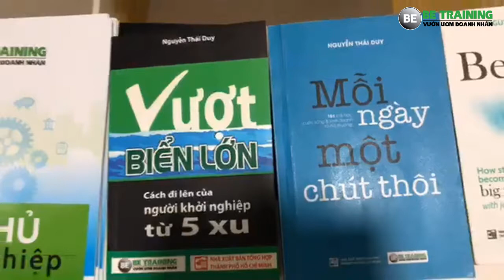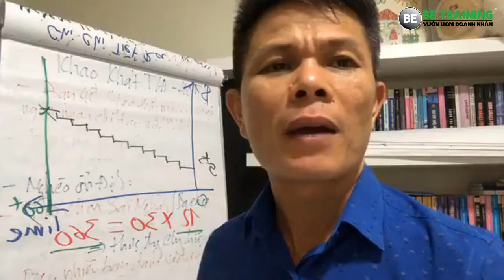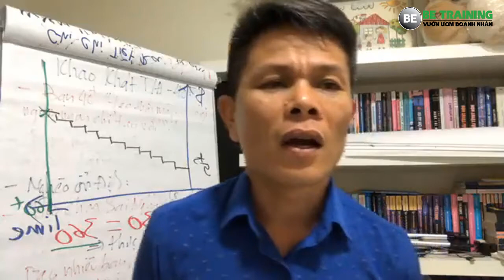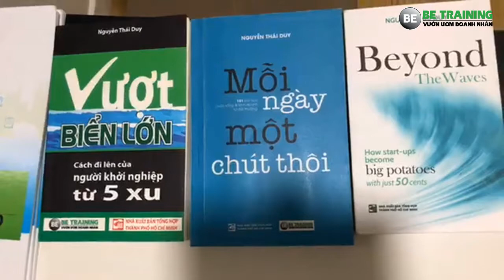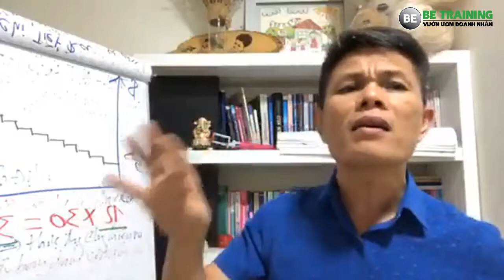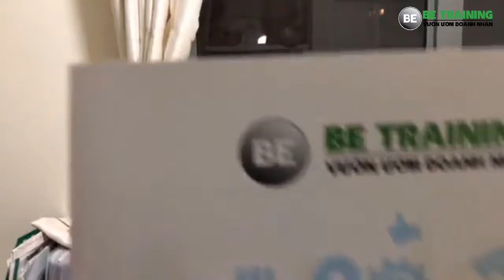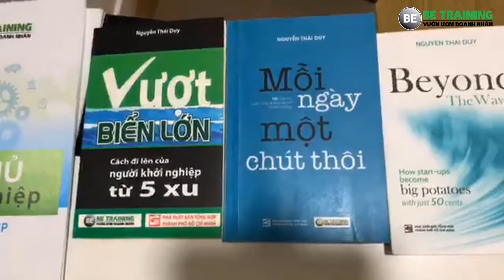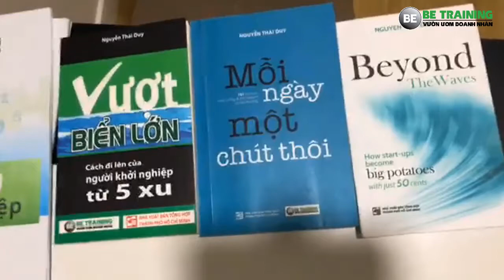10 bước khởi nghiệp và chủ doanh nghiệp - Bài 265